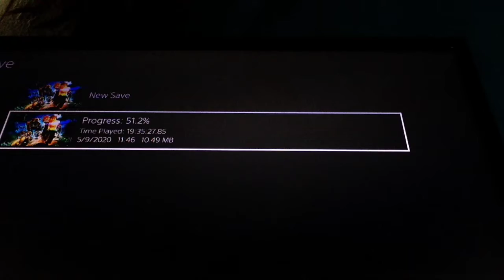Lego Jurassic world level1